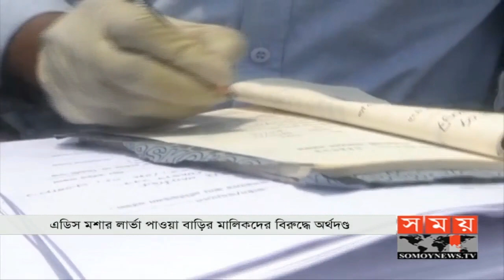মশার লার্ভা বাগানে, জরিমানা মালিকের ! | Dengue | Somoy TV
মশার লার্ভা বাগানে, জরিমানা মালিকের !